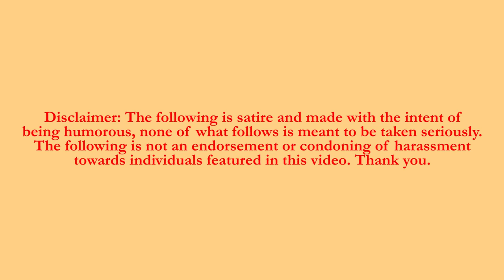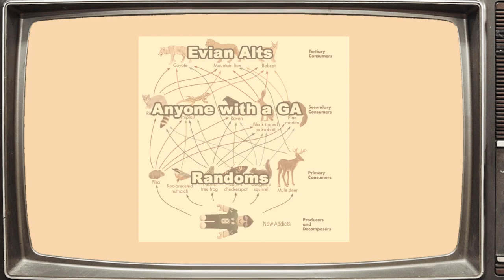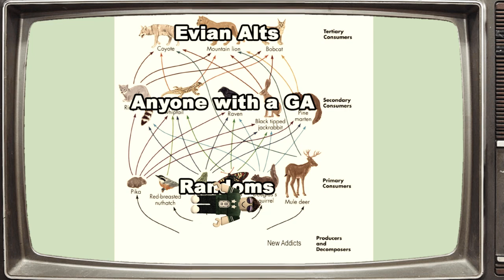the lifecycle of a stands online player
the entire career of your average stands online player in a nutshell

(I do not own nor do I claim to own any of the music in this video)

"Portrait of a Flirt" by Robert Farnon

"Westminster Waltz" by Robert Farnon

"Holiday for Strings" by Living Strings

"Non stop" by John Malcolm

"Coronation Scot" by Vivian Ellis